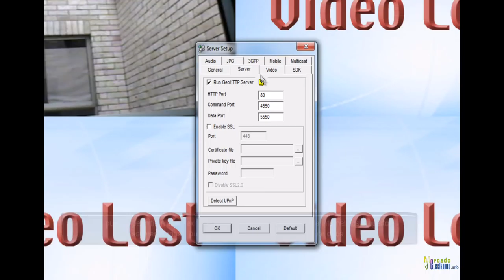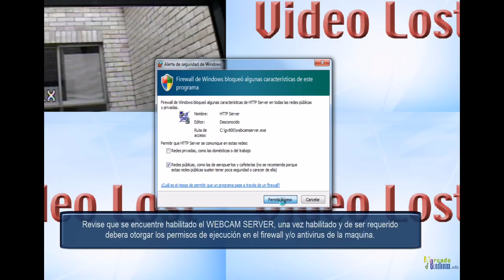Configuración RED en tarjetas DVR Geovision